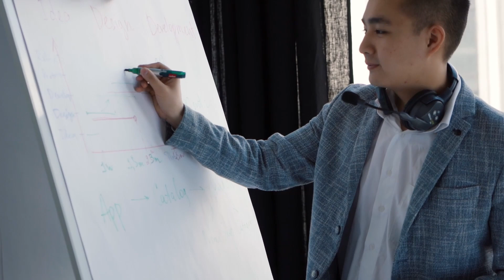Toată lumea îți spune că ai nevoie de asta ca programator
Algoritmii și utilitatea matematicii în programare sunt probabil 2 dintre cele mai arzătoare întrebări ale oamenilor care aspiră la job-ul de programator.

~ ⬇️ Informații utile